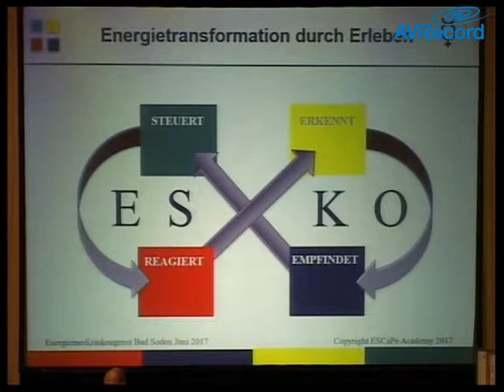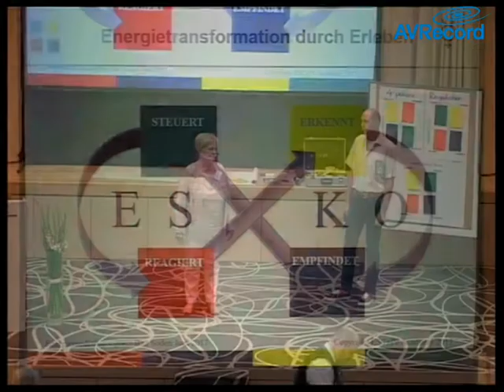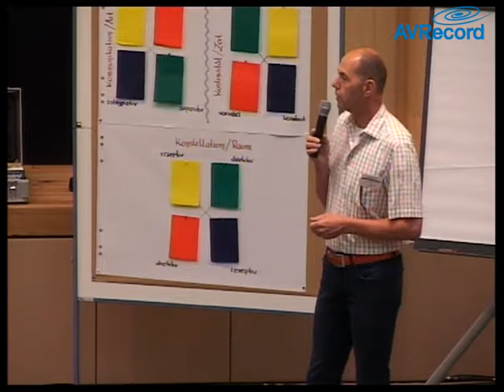Trailer: ESKO- Energietransformation durch Erleben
Ein Vortrag von Eddi Schulze und Christian Prinz.

Aufgezeichnet beim Kongress für Energiemedizin.
Der Kongress ist eine Gemeinschaftsveranstaltung der
- Deutschen Gesellschaft für Energetische und InformationsMedizin e.V. (DGEIM), Stuttgart
- Deutschen Akademie für Energiemedizin und Bioenergetik e.V. (DAEMBE), Königswinter
- die Gesellschaft für biophysikalische Medizin e.V. (GbM), Aidlingen
- die Ärztegesellschaft für Biophysikalische Informationstherapie (B.I.T.), Freiburg
- Gesundheitsstiftung im LEBEN, Greiz